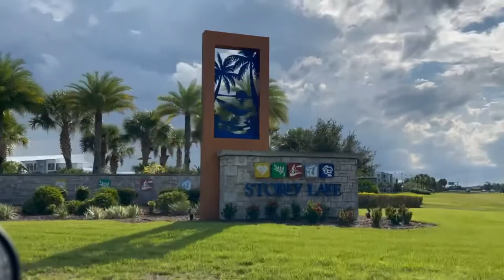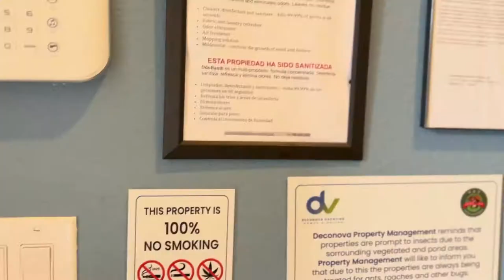Airbnb House Tour Kissimmee Fl Storey Lake Resort#disneysprings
Complete walkthrough of the Airbnb at Storey Lake Resort in Kissimmee Fl